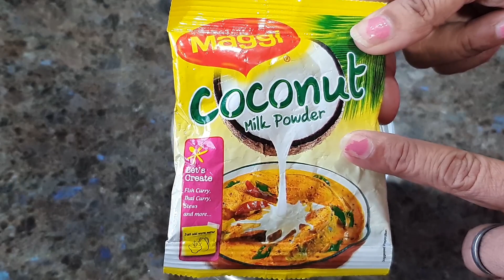Easy Thai Dip Sauce Recipe | थाई डीप नाश्ते का स्वाद 100 गुना बढ़ा दे | easy snacks recipes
Aaj mai aapko bahut tatsy easy thai dip sauce sikhanewali hu jise aap koi bhi snacks ya nashte ke saath serve kar sakoge jisse nashte ka sawad 100 guna badh jayega. Ye meri bahut easy dip recipe hai jo bahut hi jaldi taiyaar ho jati hai.

Learn how to make easy thai dip sauce recipes for chips. We all love snacks and this recipe is so easy to make and ingredients are easily available at home and it increases snacks to taste. This dip recipe is so Quick & Easy Recipe and the taste is super delicious & mouth-watering.

आज मे  थाई डीप नाश्ते का स्वाद 100 गुना बढ़ा दे सीखने वाली हु जिसकी सामग्री घरपपर आसानी से मिलजाती है और ये कुछ ही समय मे तैयार हो जाती है | ये  रेसिपी छोटो से लेकर बड़े सबको बहुत पसंद आता है | जिसका स्वाद आपके मुहसे सवाद नहीं उतरेगा और एक बार खाने के बाद आप अपने आप को नहीं रोक पाएंगे |

Ingredients for easy tasty mayo dip recipe:-
1 packet Coconut Powder (25gms)
1 Cup Water (200ml)
1 tbsp Chopped Peanuts
1 tbsp Sugar
1 tbsp Coriander
½ tbsp Chilli Flakes
1 tsp Corn Flour
1 tsp Oil

Tasty Peri Peri dip | चटपटा डीप नाश्ते का स्वाद 100 गुना बढ़ा दे |dip recipes for chips easy snacks recipes
Tasty sweet chilli dip | चटपटा डीप नाश्ते का स्वाद 100 गुना बढ़ा दे |dip recipes for chips easy snacks recipes

Tasty चटपटा टमाटर का डीप नाश्ते का स्वाद 100 गुना बढ़ा दे dip recipes for chips easy snacks recipes

Tasty चटनी मेयो डीप नाश्ते का स्वाद 100 गुना बढ़ा दे dip recipes for chips easy snacks recipes

इजी मेयो डीप नाश्ते का स्वाद 100 गुना बढ़ा दे dip recipes for chips easy tasty snacks

Easy Thai Dip Recipe |थाई डीप नाश्ते का स्वाद 100 गुना बढ़ा दे |easy snacks recipes